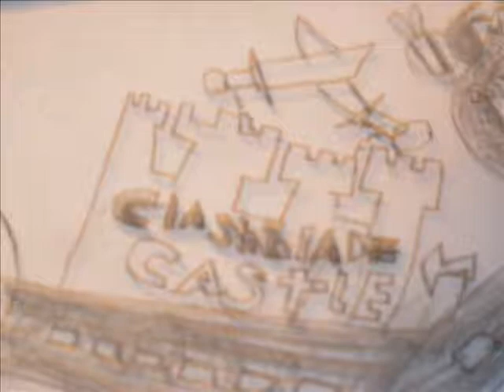banjo kazooie the crystal jiggy consept art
banjo kazooie the crystal jiggy is a fan game that ThatOneComposer is making and needs some help so im helping